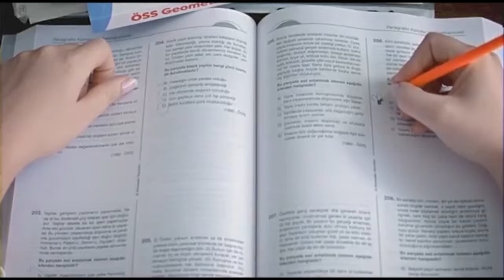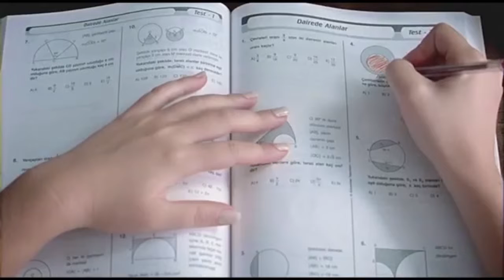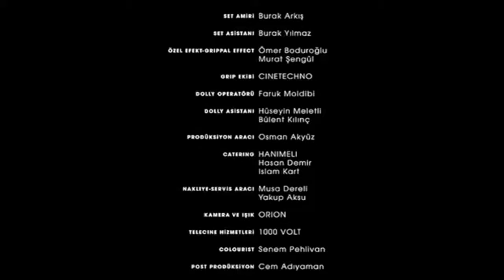RAPUNZEL - Tolga Karaçelik Ödüllü Kısa Film # En İyi Kısa Filmler Serisi -4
Sarmaşık, Kelebekler gibi filmlerin yönetmeni Tolga Karaçelik'in Rapunzel isimli kısa filmi  için modern bir Rapunzel hikayesi denebilir.
Odasına kapanmış üniversite sınavına çalışan ve bir yandan ebeveynlerinin baskısı altında olan bir kızın penceresine balonlar gönderen bir adam...

İyi seyirler

Kısa Sinema kanalı, dünyadan ve Türkiye'den ödüllü ödülsüz bir çok kısa film ve kısa belgesel paylaşımı yapan anonim bir kanaldır.
Kanalın amacı kısa film severlerin ve ayrıca Sinema-Televizyon öğrencilerinin ulaşabileceği referans niteliğinde bir kısa film arşivi oluşturmaktır.